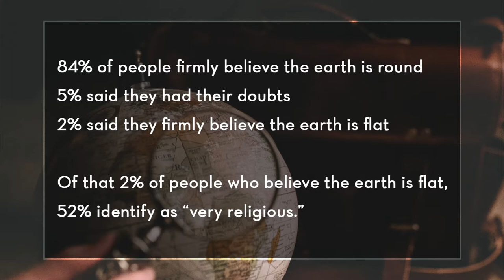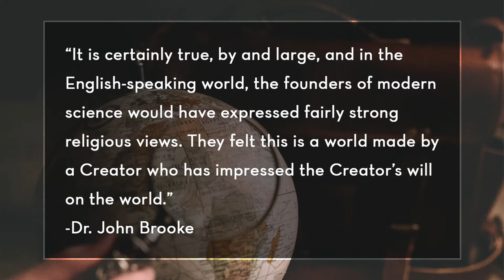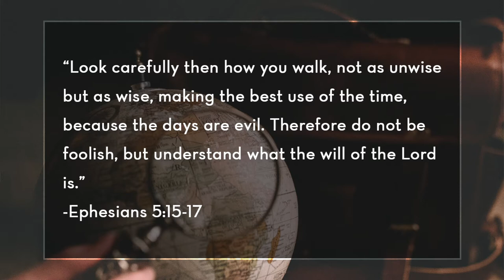Does Religion Turn People Into Flat-Earthers?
Some people claim that religion causes people to reject science. Is that true?